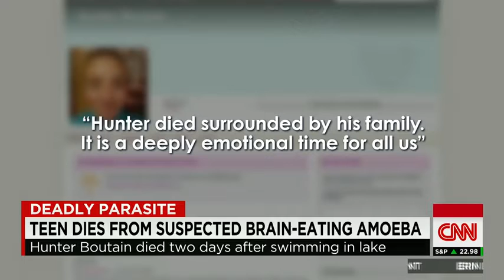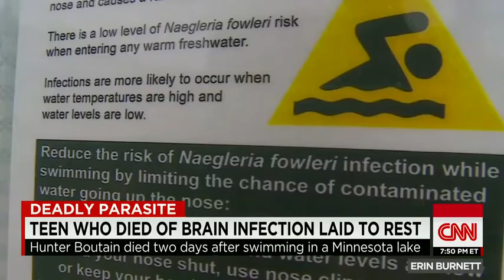Suspected brain eating parasite claims teen's life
A Minnesota teen has died from a suspected brain-eating amoeba after swimming in a local lake. CNN's Ryan Young reports.